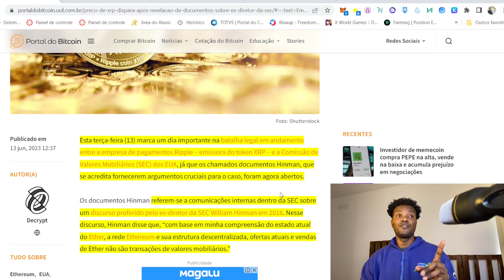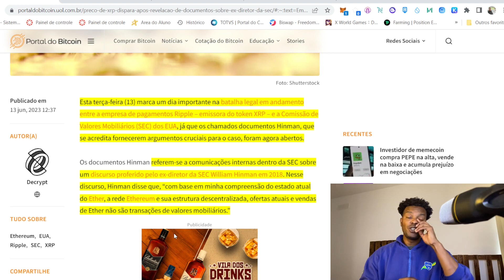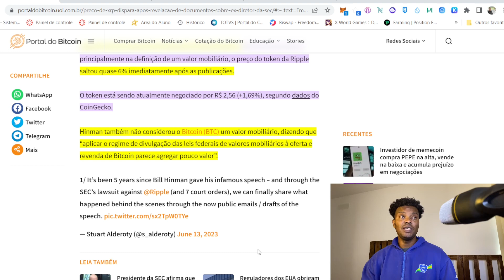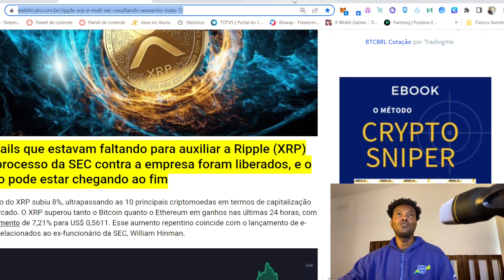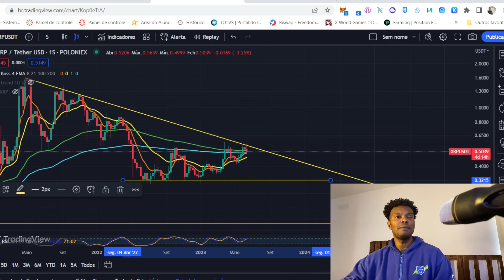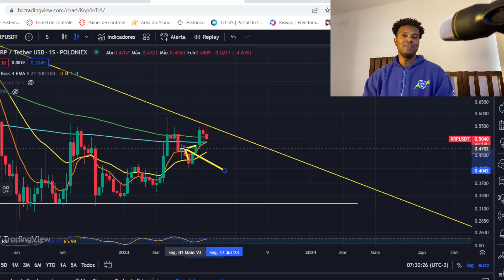PRESTE A VENCER O PROCESSO PREÇO XRP DISPARA E VAI AJUDAR BTC E ETH